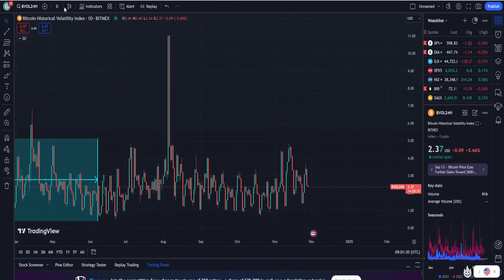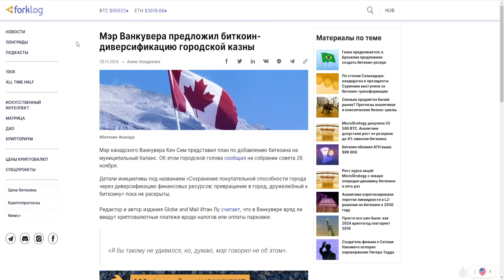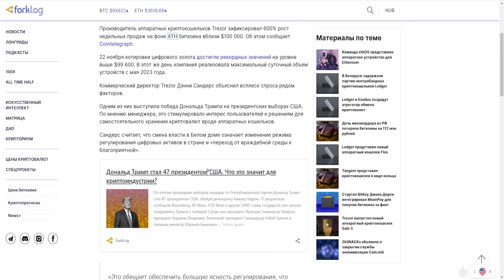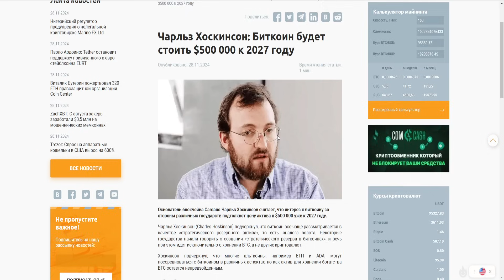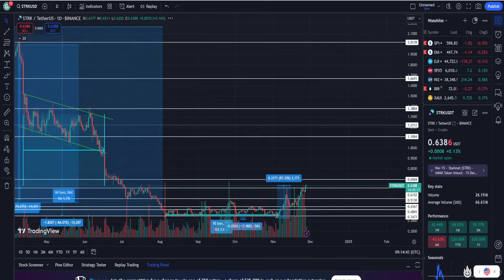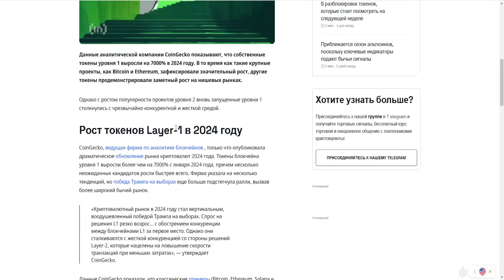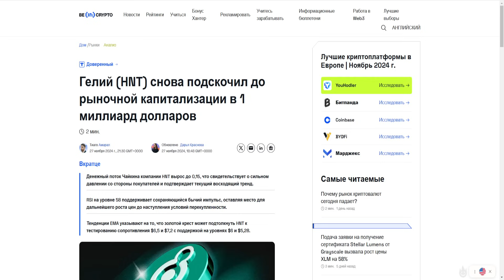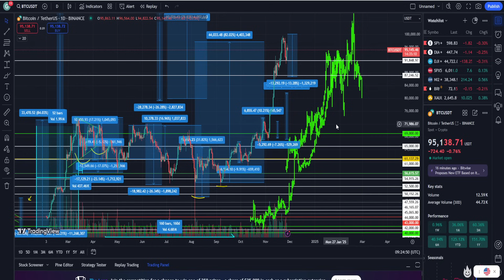CELSIUS ОБВАЛИТ РЫНОК? ПАРАБОЛИЧЕСКИЙ РОСТ ОКОНЧЕН? ПАХНЕТ АЛЬТСЕЗОНОМ ИЛИ МЕДВЕЖКОЙ? ПРОГНОЗ BTC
1. Почему Celsius обвалит рынок?
2. Почему параболический рост окончен?
3. Пахнет альтсезоном или медвежкой?
4. Стоит ли покупать сейчас?
5. Мой прогноз BTC 2024.